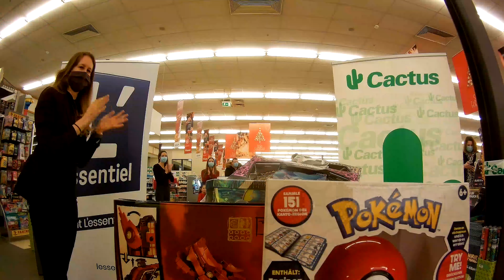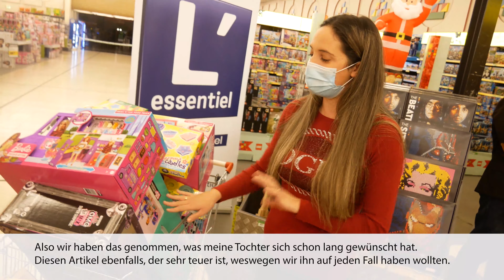Drei Einkaufswägen voller Spielzeug für die Gewinner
LUXEMBURG – Die jungen Finalisten des großen Kleesercherdag-Contests von Cactus und L'essentiel hatten am Wochenende ihren großen Tag in der Spielwarenabteilung bei Cactus. 60 Sekunden und ein Einkaufswagen!